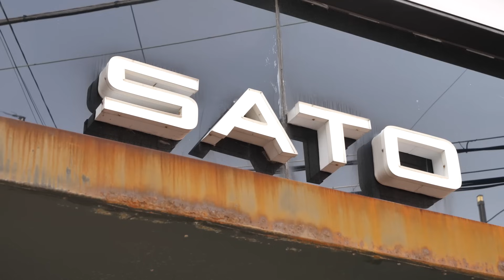Simple and Clean Traditional Teppanyaki, 30 Years of Experience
※SATO is currently being renewed, so menus and prices may differ.
[Teppanyaki Course in Jeju 'Sato']

■Information
🍽 Shop
Sato
🍽 Location

Yeondong, Jeju City, South Korea

[Timeline]
Appetizer 0:23
Cuttlefish & Potatoes 0:33
Black Tiger Shrimp & Sweet Potato 2:38
Scallop Scallop & Onion & Garlic 4:24
Korean Beef Sirloin Steak & Green Onion 6:32
Garlic Fried Rice 9:37
Banana Split 12:48